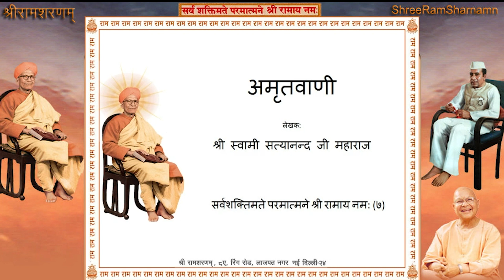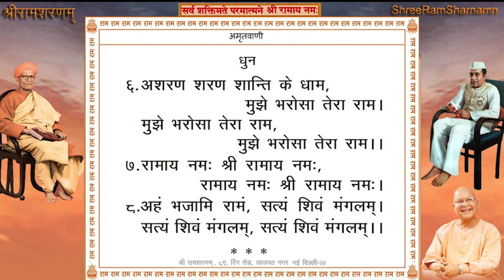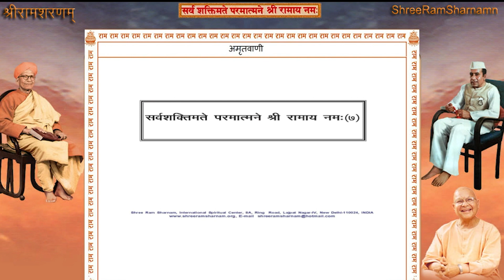Shree Ram Sharnam Delhi, 2nd January 2021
2nd January 2021 - Shree Ram Sharnam Delhi
श्री अमृतवाणी पाठ तत्पश्चात भजन एवं परम् पूजनीय श्री महाराज जी के मुखारविन्द से धुन।
Morning 7:00AM to 08:00 AM